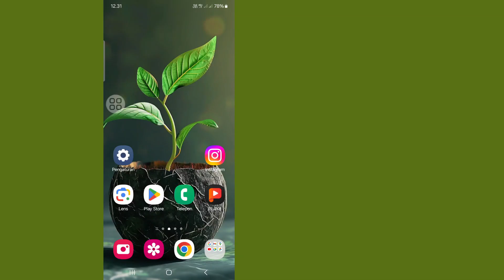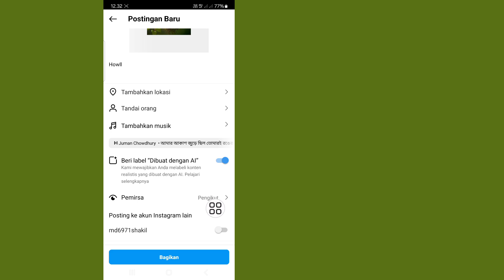Cara Menambahkan Made With Al Label Di Instagram | Label Seperti Dibuat Dengan Al Instagram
Cara Menambahkan Made With Al Label Di Instagram 2024 | Label Seperti Dibuat Dengan Al Instagram

Apakah Anda Ingin Menambahkan Made With Al Label Di Instagram 2024 |  Label Sebagai Dibuat Dengan Al Instagram Bagaimana Cara Menambahkan Label Dibuat dengan Al di Instagram?  Anda Dapat Memasang Label Seperti Dibuat Dengan Al di Postingan Instagram hanya dengan Beberapa Langkah Sederhana.

Cara Memberi Label Sebagai Dibuat Dengan Al Instagram
Cara Berbuat Dengan Al di Instagram
Cara Instagram Label Update Baru Seperti Dibuat Dengan Al
Cara Instagram Label Fitur Baru Seperti Dibuat Dengan Al
Cara Memberi Label Sebagai Dibuat Dengan Reel Al Instagram